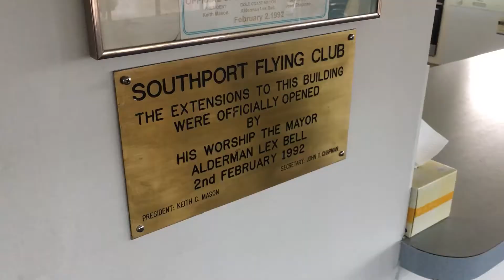Southport Flying Club - Mason Field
A neat little private airport tucked away in between a nature reserve and the main road into the northern end of Queensland's Gold Coast.